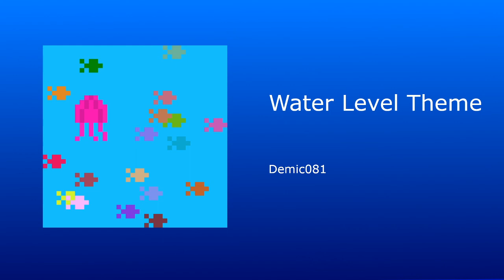Water Level Theme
This one isn't going in anything, so I didn't bother giving it a creative title